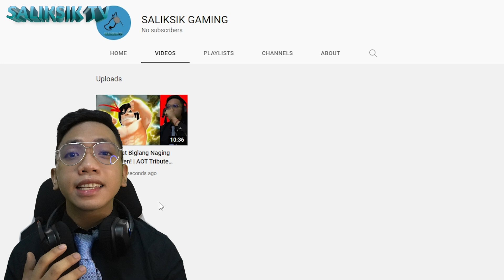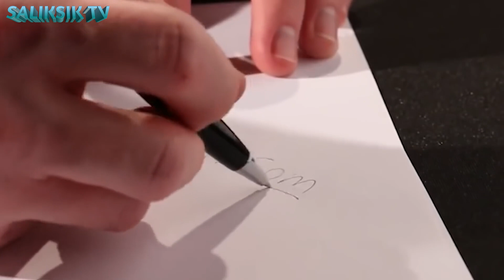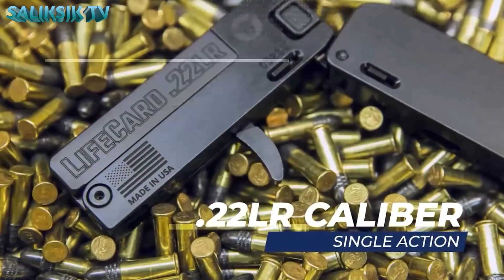Tiny Self Defense Gadget na Magliligtas sa iyong Buhay!